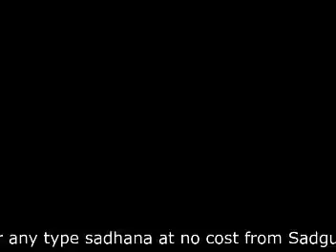Satsang Shivir narayanduttshrimali guru dev guruji vlog share videos 🙏🙏🙏 Jai Gurudev